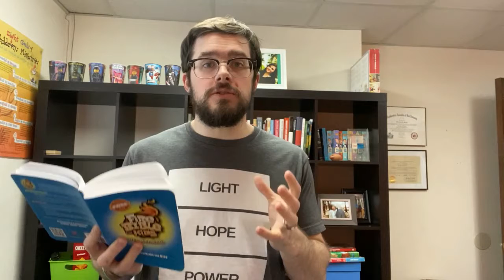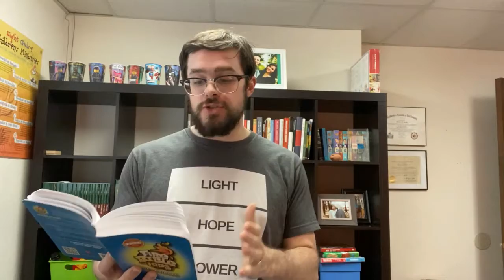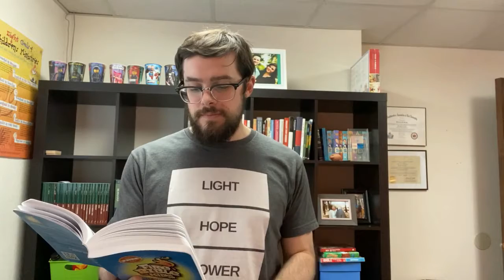Elementary Devotional: 11-17-20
Store up your treasures in Heaven.